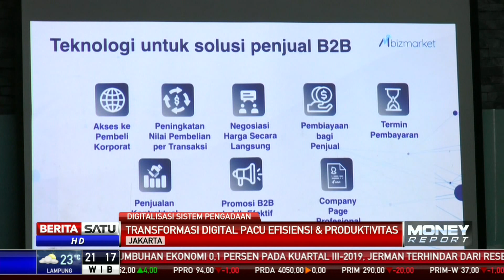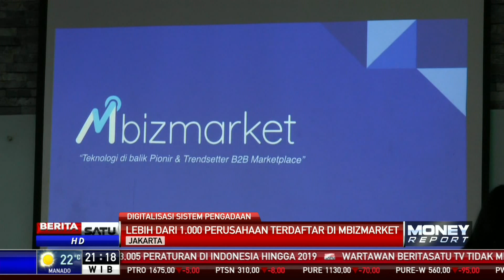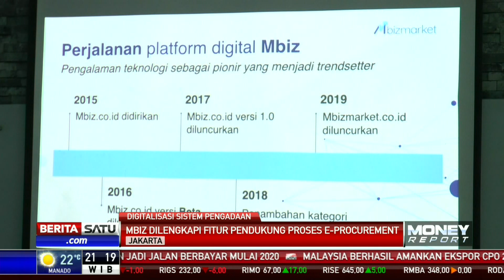Mbizmarket Beri Solusi Total E-Procurement Bagi UMKM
Digitalisasi terus berkembang di semua lini ekonomi. Ini direspon oleh perusahaan e-commerce M-Biz dengan menyediakan platform marketplace business to business yang terintegrasi solusi total e-procurement termasuk untuk UMKM.

Facebook.com/BeritaSatu
Youtube.com/BeritaSatu